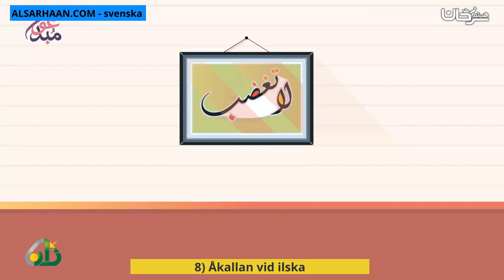8 Åkallan vid ilska